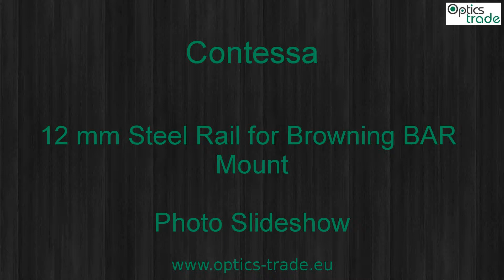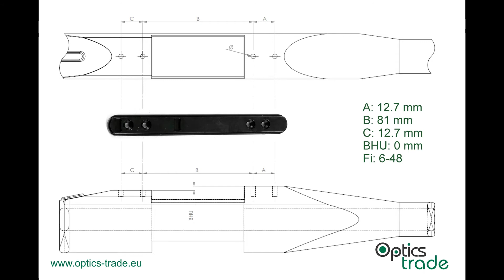Contessa 12 mm Steel Rail for Browning BAR Mount Photo Slideshow